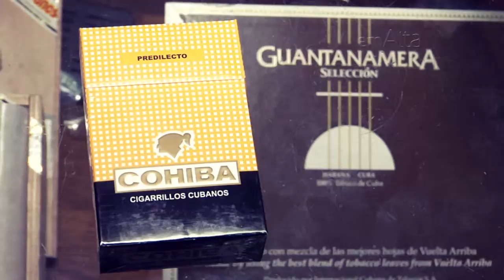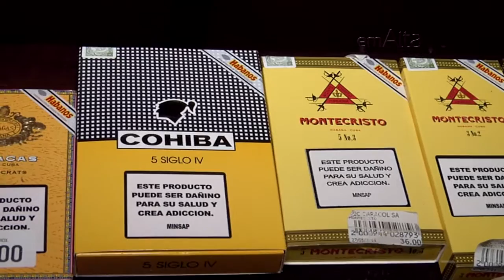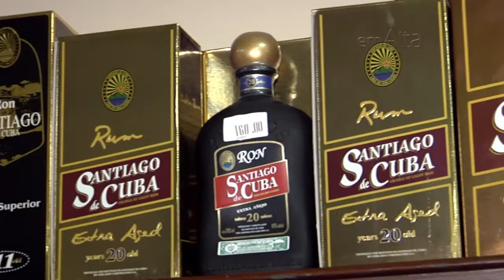Turismo Em Alta | Conheça os famosos charutos cubanos, com Alex Ruivo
O apresentador Alex Ruivo viajou até Cuba e mostra neste bloco do programa EM ALTA os famosos charutos cubanos.

Apoio: Nascimento Turismo